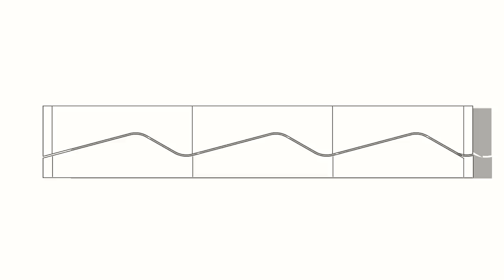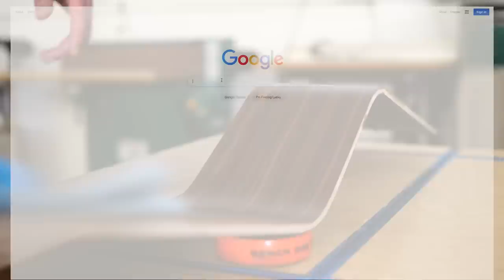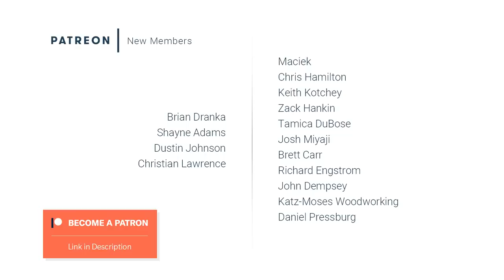Bent Lamination Sneaker Display Shelf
Building A Bent Wood Shelf For My Sneakers! Thanks to Dollar Shave Club for sponsoring. to get your first starter set for $5

On this episode I'm building a sneaker display shelf using a woodworking technique called "Bent Lamination". This was my first time building a larger bent lamination project. I was a bit intimidated going in, but it went pretty smoothly...thankfully :)

This was done to kick off the next challenge, the RocklerBentWoodChallenge that we are hosting on our Podcast. The Modern Maker Podcast. So Make sure to follow the hashtag on instagram, and listen to episode 151 of the podcast to hear more on it. Full Details below.

// CHALLENGE RULES

How To Enter:
Make a project using some form of bending wood (bent lamination, steam bending, kerf bending, etc.) Track your progress and share final pictures on Instagram using the hashtag RocklerBentWoodChallenge. We encourage you to also share a video on YouTube (though that's not a requirement). Entries must be submitted by October 31st, 2019 at 11:59 pm PST.

Your project can be as large or small as you want. You can include other materials beyond wood. The only hard and fast rule is that your project should incorporate and feature some sort of bent wood.

Prizes Include:
1st Place- $500 Gift Card
2nd Place - $250 Gift Card
3rd Place- $125 Rockler Gift Card

Winners will be chosen by Mike Montgomery, Ben Uyeda, and myself a few weeks following the challenge's close and will be announced on the Modern Maker Podcast and on Instagram.

Also, Rockler has offered a discount on their Steam bending Kit to coincide with the challenge. Here is a link to the challenge page will also includes a link to the discounted Steam Bending Kit

//  TOOLS

Check him out on bandcamp.com under the name "Sleepy Pablo".